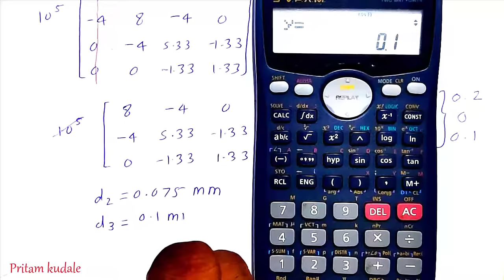Finite Element Method 1D Problem with simplified solution (Direct Method)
For 1D Tapered bar or self weight problem refer following video

Correction
sigma 2 = 50 MPa
sigma 3 = 100 MPa